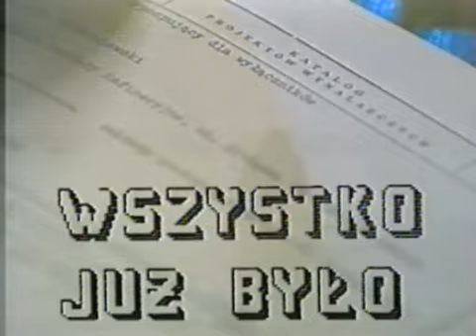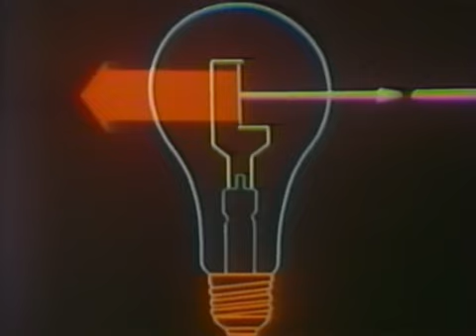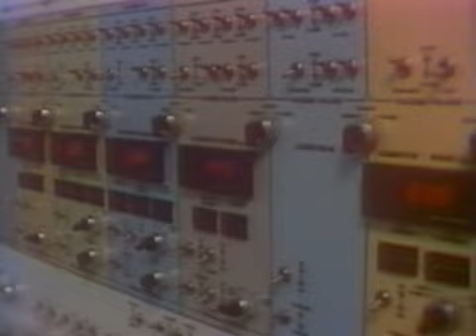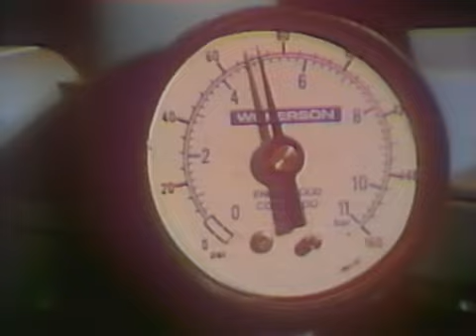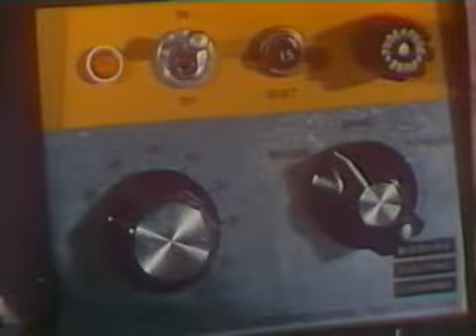Sonda EP089 Wszystko Juz Bylo